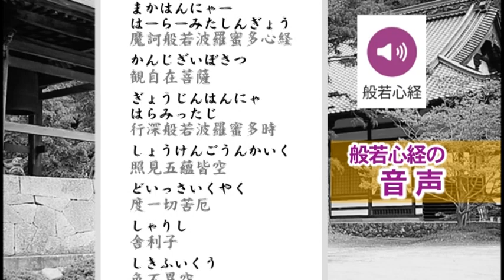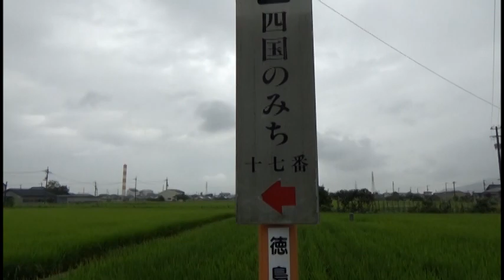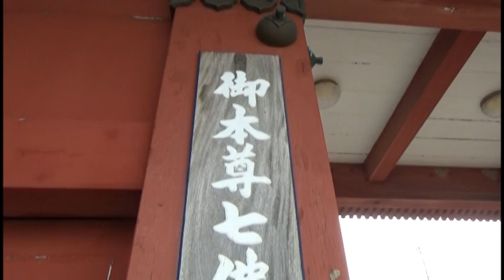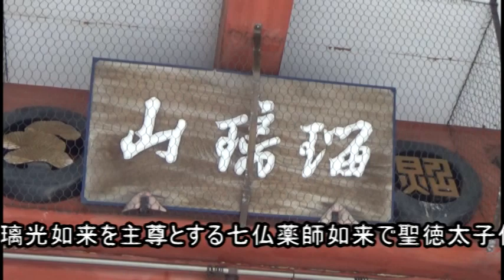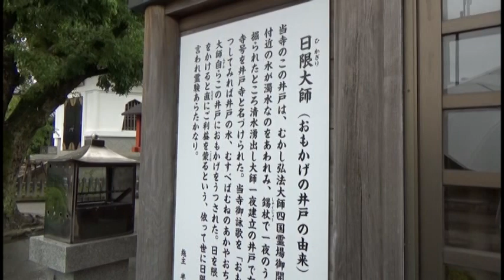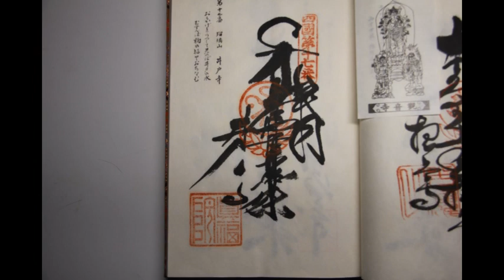A438 四国八十八箇所へんろ(HENRO)道Ⅲ-28 ‹お地蔵様～17番札所井戸寺›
12番札所焼山寺から玉が垰までの道のりは、険しいくだりと上りの山道が中心です。峠からは舗装された下りの道となり、やがて鮎喰川に沿っての道となる。平坦な舗装された県道を歩く事になります。徳島市に入ると道は徐々に市街地の道となり17番に至ります。
お地蔵様から十七番井戸寺までの道を紹介します。